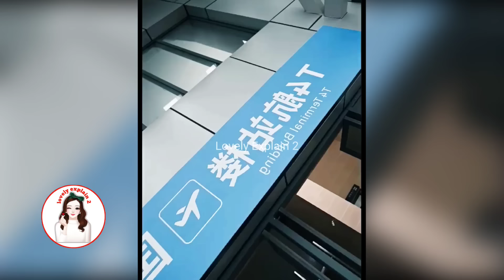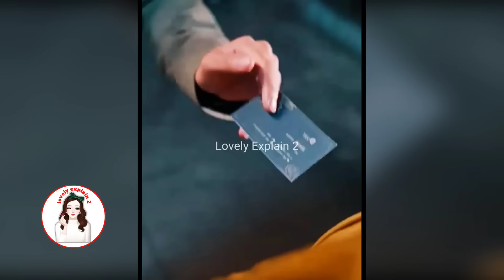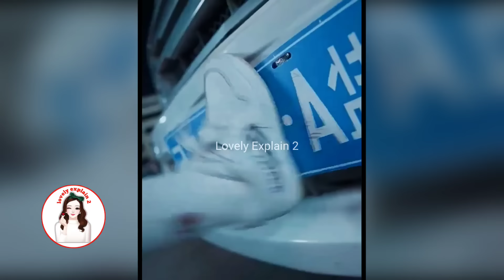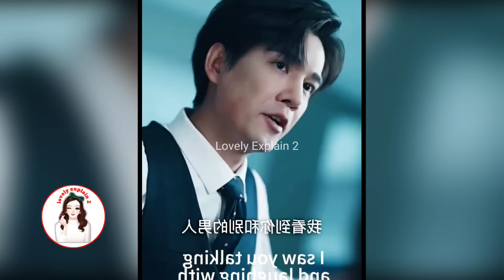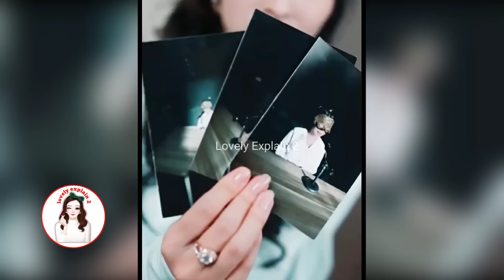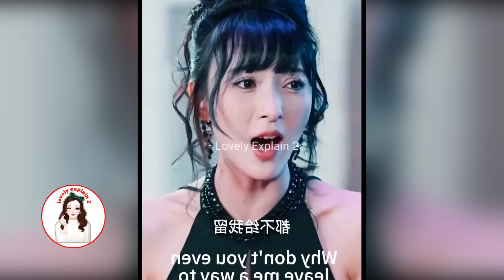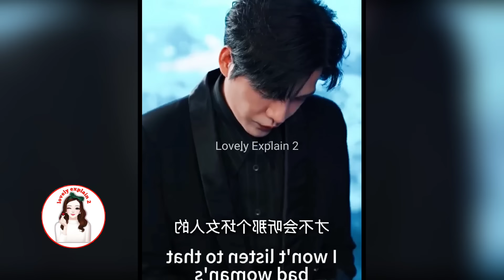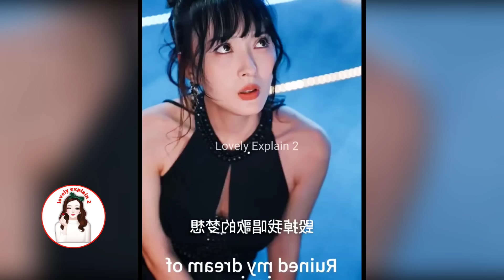🔥Ugly Girl tamed Cruel Crazy CEO without knowing their children have Superpowers...New Chinese Drama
chinesedramaexplainedinhindi Koreandramaexplainedinhindi hindiexplaination explainationinhindi seriesexplaination.
👉Follow me on Instagram 🙏🙏Copyright Disclaimer under Section 107 of the copyright act 1976, allowance is made for fair use for purposes such as criticism, comment, news reporting, scholarship, and research. We don't plan to violate anyone's rights. 🙏I used only images in videos just for better understanding of audience .Please consider my efforts also .I am happy to give revenue share .So, Please email me For any query or any copyright issue please email me please. 🙏🙏 💕Hello everyone this our channel♥️ Lovely Explain ♥️ here you watch latest Korean dramas explaination in your language Hindi . 👉Allergic President❤Poor Sparkle girl: Part1 👉Cute girl❤Genius boy 👉Crippled CEO's cute wifewife💕 👉My Mommy forced marriage on my daddy💕 👉Contract Marriage💕 👉My President daddy❤Troublemaker Mommy: 👉Cold blooded CEO❤Innocent wife 👉Devil Boss❤Cute girl 👉Modern CEO❤Tribal Queen 👉Genius boy❤Cute girl 👉Crippled CEO ❤Poor girl 👉Cursed girl❤Rude boy 👉Bossy CEO❤Cute girl 👉Revenge love❤ 👉Fantasy love❤story 👉Cold Hearted CEO❤His girl :// 👉High School love❤story 👉Crazy CEO❤Cute girl 👉Rude Idol❤Cute girl 👉Accidental night👇